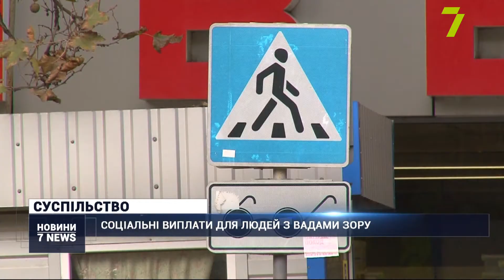Випуск новин за 14:00 13 листопада